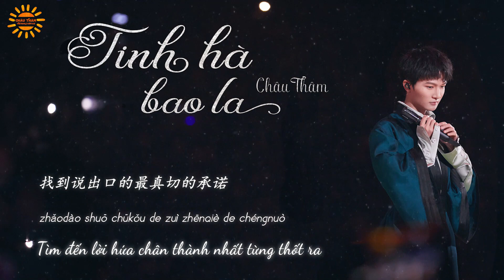[Vietsub] Tinh Hà Bao La / 茫茫星河 (Linh Lung OST)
Tiếp nối sự ra đời của "cậu bảy", em "tám" trong gia đình anh Châu cũng lộ diện rồi đây! (〜￣▽￣)〜

Hiuhiu hổng biết nói sao chứ em bé này đã quật tui nằm thài ra từ đêm qua tới giờ rồi á, lời thì nặng tình nặng ý, anh ca sĩ thì nhấn nhá từng câu từng chữ, cách ngắt nhịp 100% chuẩn gu tui luôn é! 🥺 Các vị mau mau vào bồng cháu nàoooooooooo! （づ￣3￣）づ╭❤～